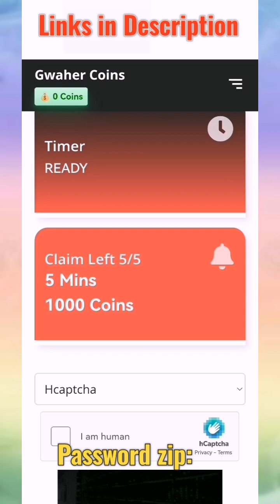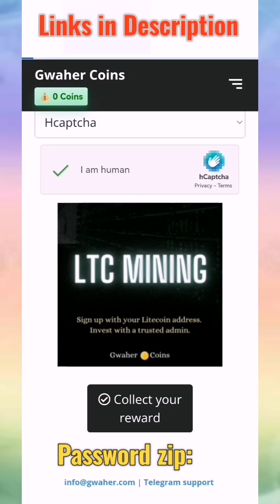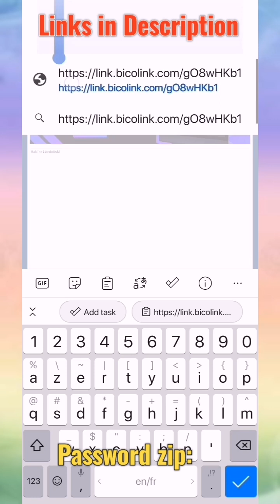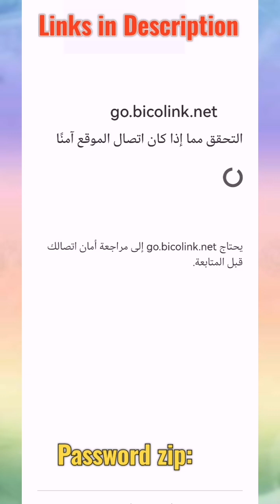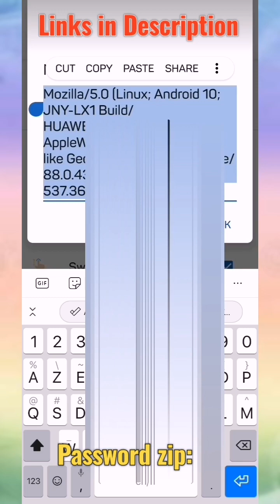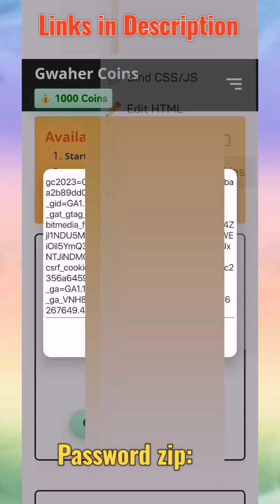Crypto Earn Script termux Free Crypto Mining Site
A great apportinuty to earn money online in many ways with fatest earning site Gwaher offre à good way to collect money and crypto throw many ways faucet, surfing and other like doing offers it is a better site to work in it.

✅Setup termux:

📝Open termux give permission
In terminal type:
termux-setup-storage(allow storage)
apt install update
apt instal upgrade
apt install python

✅Run script:
cd storage
ls
cd downloads
ls
cd (name file diwnloaded)
ls
php bot.php